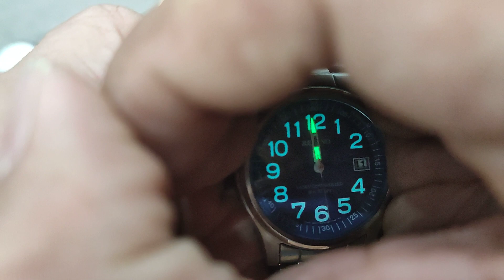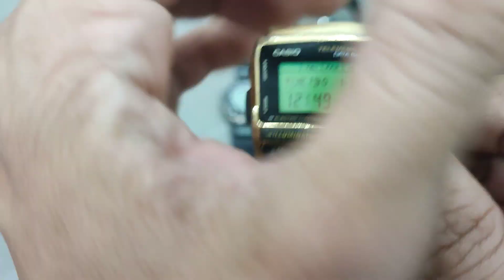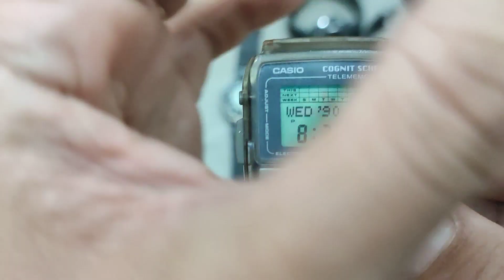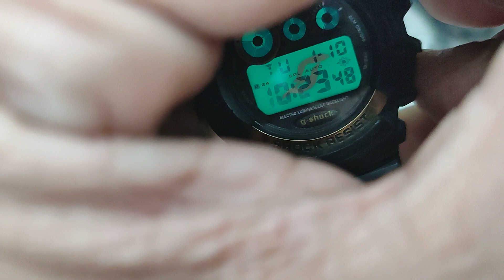Sáng 11.10.22 - ZALO 0901253968 - Sealane Citizen Reguno Seiko Wired Salvatore Marra Italy Gshock 88